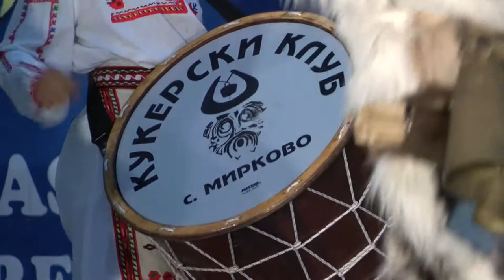Balkan folk 976 HD (December 2019)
Balkan folk/ Балкан фолк 976 HD (декември 2019) week TV show/седмично предаване TV Eurofolk

1. Из "Шопска сюита" - Представителен танцов ансамбъл "Балкан" към НЧ "Развитие - 1869" - гр. Дряново
2. "Дунавски танц" - Танцов състав "Луди млади" към СУ "Сава Доброплодни" - гр. Шумен
3. "Веселие в Шоплука" - Танцов състав "Средногорски полъх" при СНЦ Танцов състав "Средногорски полъх" - гр. Ихтиман
4. "Кода" - Танцов състав "Средногорски полъх" при СНЦ Танцов състав "Средногорски полъх" - гр. Ихтиман
5. Из "Кукерски игри" - Кукерски клуб "Мирково" - с. Мирково, общ. Мирково, обл. София
6. Из "Шопски танц" - Танцов състав "Българче" Трета възрастова група към НЧ "Труд и постоянство 1901" - с. Челопеч, общ. Челопеч
7. Mongolian Naadam celebration - Арт група "Guru Songs" - гр. Ордос, Вътрешна Монголия, Китай
8. "Юруш" - Детско-юношески фолклорен танцов ансамбъл "Южняче" към НЧ "Никола Йонков Вапцаров - 1924" - гр. Стамболийски

1. Iz "Shopska syuita" - Predstavitelen tantsov ansambal "Balkan" kam NCH "Razvitie - 1869" - gr. Dryanovo
2. "Dunavski tants" - Tantsov sastav "Ludi mladi" kam SU "Sava Dobroplodni" - gr. Shumen
3. "Veselie v Shopluka" - Tantsov sastav "Srednogorski polah" pri SNTS Tantsov sastav "Srednogorski polah" - gr. Ihtiman
4. "Koda" - Tantsov sastav "Srednogorski polah" pri SNTS Tantsov sastav "Srednogorski polah" - gr. Ihtiman
5. Iz "Kukerski igri" - Kukerski klub "Mirkovo" - s. Mirkovo, obsht. Mirkovo, obl. Sofiya
6. Iz "Shopski tants" - Tantsov sastav "Balgarche" Treta vazrastova grupa kam NCH "Trud i postoyanstvo 1901" - s. Chelopech, obsht. Chelopech
7. Mongolian Naadam celebration - Art grupa "Guru Songs" - gr. Ordos, Vatreshna Mongoliya, Kitay
8. "Yurush" - Detsko-yunosheski folkloren tantsov ansambal "Yuzhnyache" kam NCH "Nikola Yonkov Vaptsarov - 1924" - gr. Stamboliyski